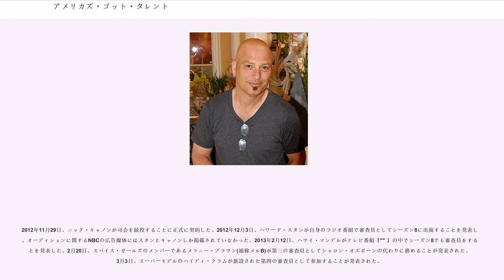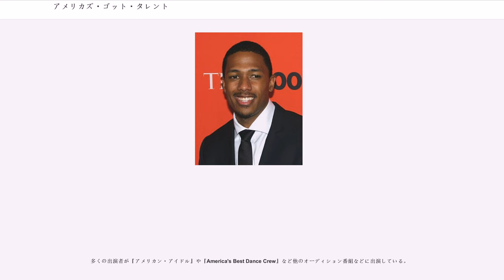アメリカズ・ゴット・タレント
『アメリカズ・ゴット・タレント』（、略してAGT）は、米NBCネットワークで放送されている公開オーディションのリアリティ番組で、イギリスのブリテンズ・ゴット・タレントのフランチャイズの1つ。

サイコTVと、FOXのアメリカン・アイドルを生んだフリーマントルメディアとの共同制作によりNBCで放送されており、老若男女問わず歌手だけでなく、ダンサー、マジシャン、コメディアンなど様々なジャンルのパフォーマーが賞金100万ドルをかけてオーディションを行なうスター発掘番組である。2006年6月にシーズン1の放送が開始された。シーズン3以降、賞金100万ドル(40年以上の分割も可能)に加え、ラスベガス・ストリップでの公演にメインで出演する権利も授与されるようになった。

視聴者の投票により、アマチュアや世間によく知られていないパフォーマーが世に出る機会となる。このフォーマットはとても人気があり、アメリカやイギリスでよく使われる手法である。

サイモン・コーウェルを中心に製作され、2005年にイギリスで製作された『ポール・オグラディズ･ゴット・タレント』 がオリジナルであったが、その後の2007年に『ブリテンズ・ゴット・タレント』を放送することとなるITVとオグラディとの確執により放送延期となった。このような経緯を経てフランチャイズの最初のフル・タイムの番組として2006年よりアメリカ版の放送が始まった。サイモン・コーウェルは元々製作には携わっていたが、同様に係わっていた『アメリカン・アイドル』を放送するFOXはコーウェルが『アメリカズ・ゴット・タレント』の審査員となることを許可しなかった。コーウェルは『アメリカン・アイドル』降板後、2011年からFOXの『Xファクター』のプロデューサーおよび審査員となった。

日本ではDlifeでアメリカン・ネクスト・スターの題名で第6シーズンが放送された。

全米各地でプロデューサーが分担して行なう一般選考。放送には含まれない。ここで合格した参加者たちは、その数ヵ月後に観客を入れた舞台上で行われる番組審査員によるオーディションに参加できる。

全米各地の劇場で観客を入れて行なわれる二次選考。1シーズンの初回から数回はこの模様が放送される。審査は2012年までは3人、2013年以降は4人の著名な審査員により行なわれ、演技終了後に3人以上の「YES（合格）」を得ると次の段階に進むことができる。ただし審査員1人につき赤いブザーが置かれており、ブザーを押すと舞台上部に設置されるXライトが赤く点灯。審査員全員のライトが点灯した場合は、その瞬間に演技は途中で打ち切り、失格となる。シーズン3より、多数の観客の反応が審査に影響するようになってきた。

シーズン9から導入された、審査員テーブルの中央に1つだけ置かれた金色のブザーボタン。これが押されるとステージの背景や照明が青を基調としたものから金色に変わり、金色の紙吹雪が舞う。シーズン9においては、他の審査員が赤のブザーを押して敗退が濃厚になった参加者に対し、強く合格を希望する審査員1名が独断で次ラウンドへの進出を即決出来る救済措置として登場。シーズン10以降はこれを押された参加者はその場でラスベガス・ウィークの免除、準々決勝進出が決定するというシステムに変更された。また、このシーズンから各審査員が1シーズンにつき1度だけゴールデン・ブザーを押せるシステムとなり、シーズン11以降は司会者にも1度押す権利が与えられるようになる。たまに1シーズンにつき1度だけしか使えないシステムと表記されることもある。それは間違ってはいないものの、正しくはシーズン10（厳密に言えばシーズン11）以降から、審査員の人数プラス司会者の数だけ準々決勝（生放送）進出が無条件で確定するシステムである（例えば、審査員4人と司会者の場合、計5組が進出するという形である）。

シーズン2より前述のオーディションと後述の生放送の間に、録画放送されるラスベガス･ウィークというオーディションが追加された。このラウンドはラスベガス・ストリップの著名な会場で行なわれる。このオーディションの名称はこれまで「ラスベガス・コールバックス(二次審査)」、「ベガス・ヴァーディクツ(評決または決定)」と呼ばれることもあっ...